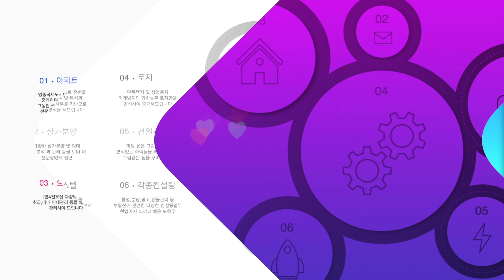영종도 구읍뱃터 영종하늘도시 드론 풍경영상 아파트 전경 영종국제도시 힐링하세요 ^^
연일 장마로 인해 꿉꿉한 요즘 구읍뱃터와 아름다운 영종하늘도시 풍경 보시고 힐링하세요 ^^